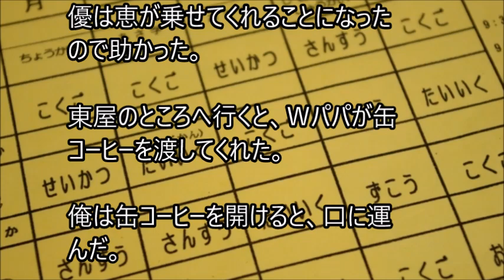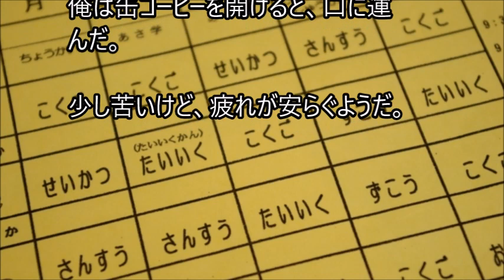俺と姪っ子のお付き合い－時間割－その1492 Timetable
姉に姪っ子の世話を頼まれた弟とその姪っ子。２人の話を、まったりとつづった、その1492 Timetableです。